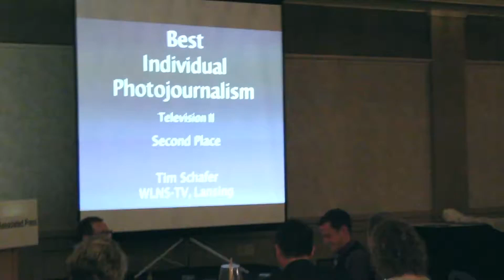AP Awards June 2013